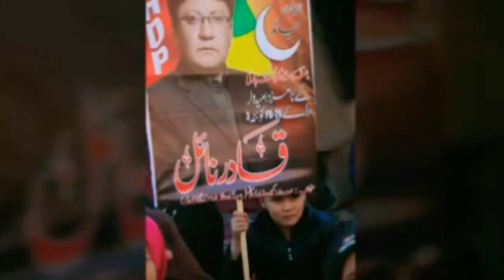New Hazaragi song 2019 Ali zargham Hazara democratic party